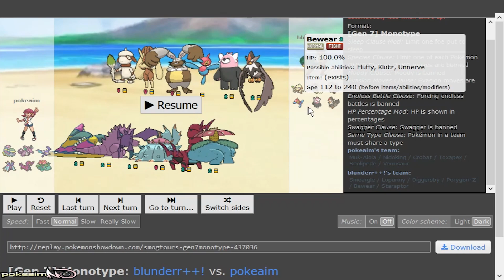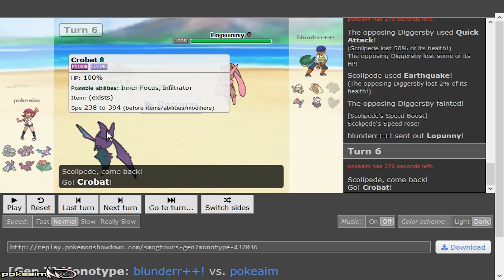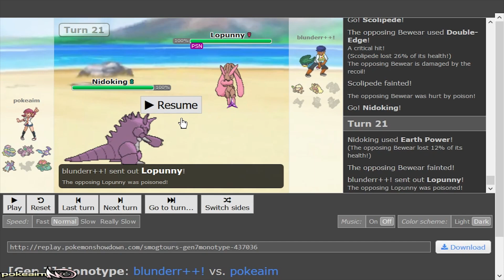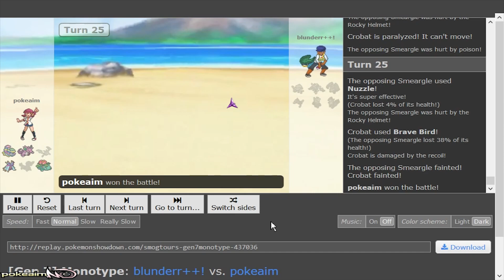so about blunder...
It be like that sometimes in Pokemon Ultra Sun and Moon. Guess this is why he hasn't been uploading... Hope you guys enjoy.

asfgerthrrth Enjoy!